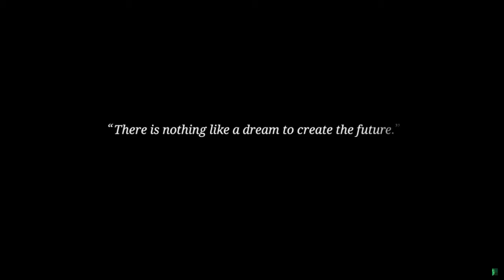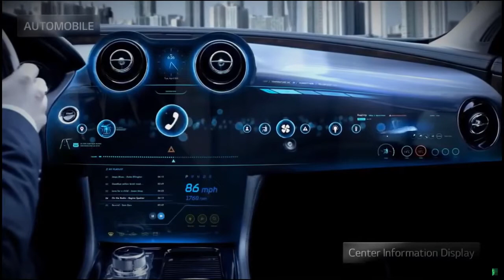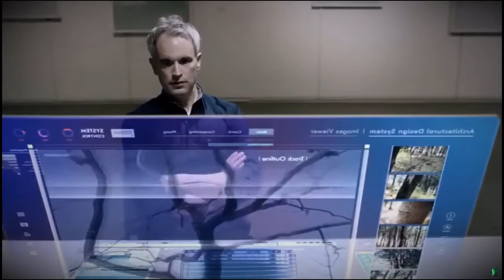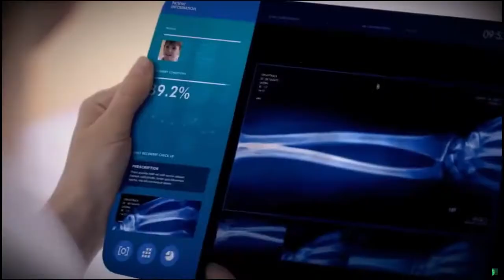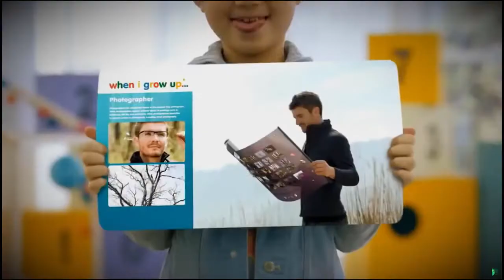LG's Next Gen Display Technology Will Blow You Away | Review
LG OLED Display Concept Video! Experience the whole new future created by OLED and see how OLED will bring significant change to our life.

LG believes that OLED will fundamentally change the future of our home and portable devices. See some of the concepts that OLED Technology will enable in the next few years.